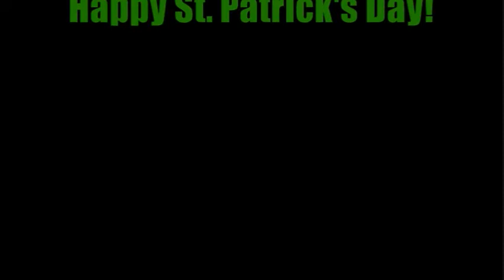Mean Green Scorn Machine